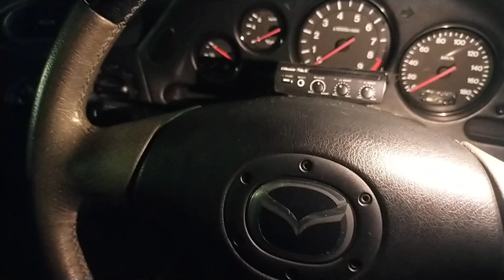Rx7 limited original JDM ??Kenapa sangat istimewa kereta ni?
Assalamualaikum Dan salam sejahtere sahabat semua Selamat Menyambut Ramadhan
Kepada kawan2 Dan subscriber yang masih menyokong channel aku terima kasih smua..
Kali ni aku nak berkongsi aktiviti aku waktu malam di bulan Ramadhan ni .
Kita review RX7 yang kata owner pure JDM.
Kenapa dia pure JDM .Nak tahu korang layan dulu
Enjoy ingat Motorsports Kita Cari kawan bukan lawan.